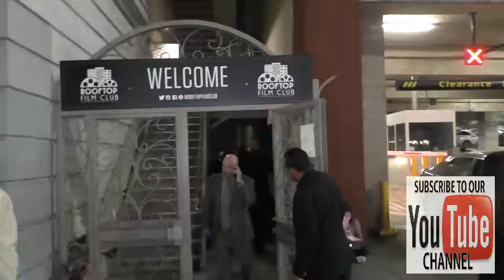Ty Dolla $ign talks about his panel for Black Lives Matter at Montalban Theatre in Hollywood